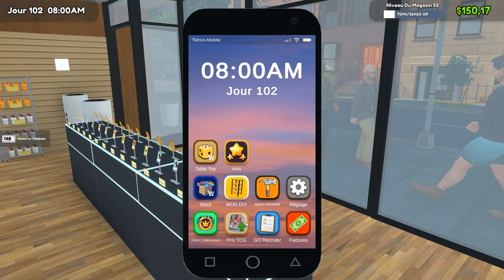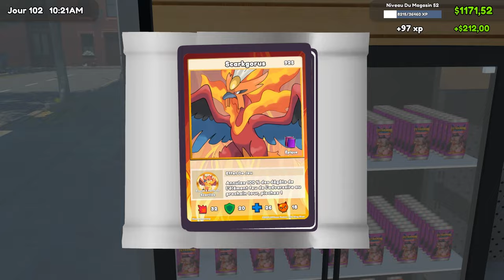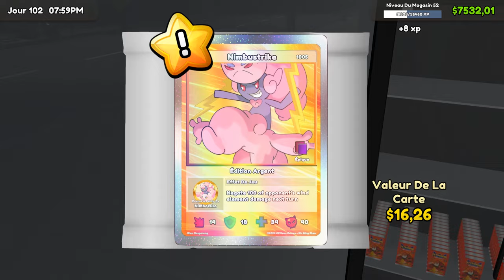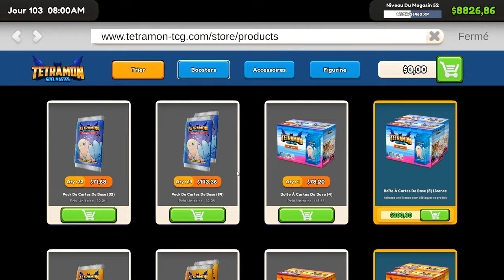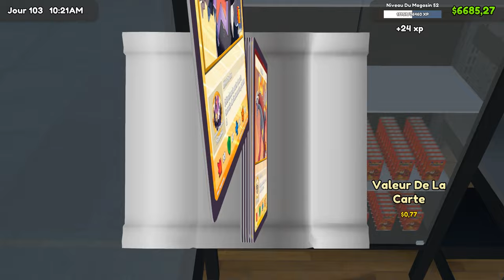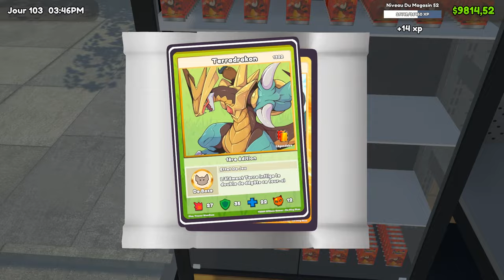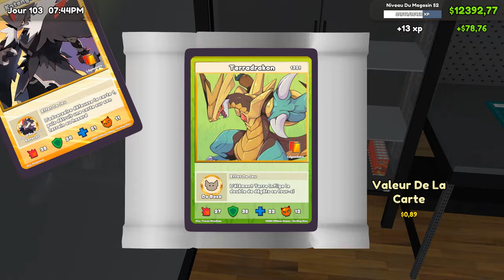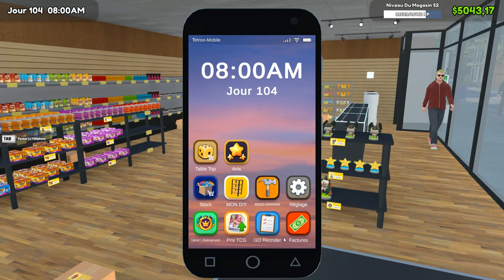TCG Card Shop Simulator #62: Famille complète enfin! Les boosters violet et rouge sont les meilleurs